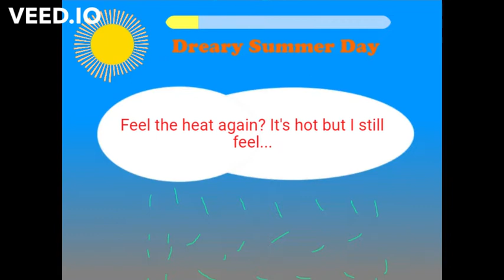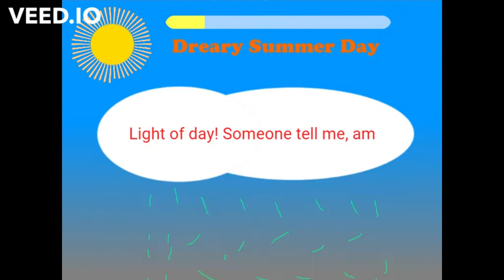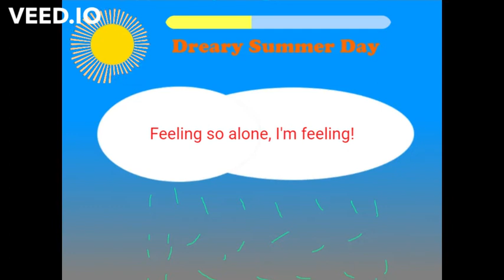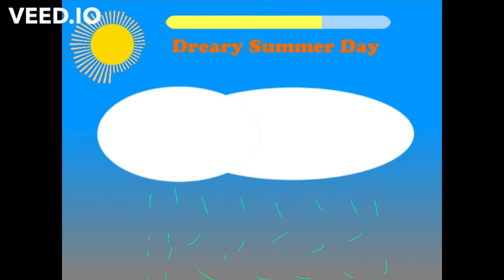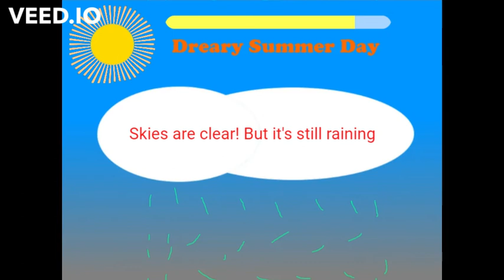Dreary Summer Day (Instrumental) - AlexGB231 (The Big Return - Feeling the Beat Edition)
So, this is the instrumental for Dreary Summer Day. No melody instrument, no vocals, this is pretty much a blank template for you lot to play around with.

Whether you want to try making a cover of the song yourself, or just embarrass yourself trying to sing, feel free to use this version to do so.

If you want to write your own melodies, the chord progression is E - G#m - A - Am, which is I - iii - IV - iv in the key of E major. This is the chord progression for the entire song and each chord takes up two bars of 4/4.

For all chords, you can use the E major scale, except for the final A minor chord. With that chord, we're using modal interchange with E minor, which does have a minor iv chord. So over the first three chords, you can use the E major scale, but remember to switch to the E minor scale for the last chord. Also notice the chromaticism naturally built in - The A chord has C#, Am has C and E has B, so that might also be a nice little idea to try to bring out. In some cases, you can use G#, the natural 3rd of the scale, over the A minor chord to add an extra sense of curiosity and wonder which works really well here. I'd say refrain from doing that in verse 2, as the harmonising part does play G, but it works everywhere else. During the bridge, it might actually be preferable to use the G# as the piano melody also uses it and using G might clash, but just use your ears and see what works. D# over the Am chord *might* work in some situations, I do actually use it in the chorus melody, but in most situations, maybe stick to using D. Definitely do not play C# over the Am chord, that'll not sound good at all!

Have fun, and as always, feel free to send me anything you come up with if you do get around to playing around with this!